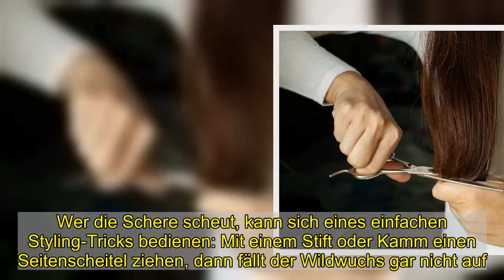Friseure wieder zu: Tipps zum Haareschneiden und Styling für zu Hause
Friseure wieder zu: Tipps zum Haareschneiden und Styling für zu Hause   Regelung gilt ab 16. Dezember   Die neuen Corona-Maßnahmen stehen fest: Am Sonntag gaben Kanzlerin Angela Merkel (66) und die Regierungschefs der Länder die neuen Regelungen bekannt. Neben Schulen, Kitas und dem Großteil der Geschäfte zwingt der verschärfte Lockdown ab Mittwoch (16. Dezember) auch Friseure zum Schließen ihrer Salons. Hausbesuche sind wegen des Kontaktverbots nicht erlaubt. Wer sich für Weihnachtsfotos und Videocalls mit der Familie perfekt sitzendes Haar wünscht, muss selbst zu Schere, Föhn und Glätteisen greifen. Mit diesen Tricks klappt das Styling zu Hause.   Eines sollte klar sein: Bei einer ungeschulten Hand ist es ratsamer, die Finger von der Schere zu lassen oder ein Familienmitglied oder Mitbewohner um Hilfe zu bitten. Besonders drastische Veränderungen wie Stufen- oder Kurzhaarschnitte bergen ein hohes Risiko, da Missgeschicke schnell auffallen.    Seitenscheitel bei zu langem Pony    Spätestens wenn dünne Fransen die Sicht behindern, ist klar: Der Pony müsste nachgeschnitten werden. Wer die Schere scheut, kann sich eines einfachen Styling-Tricks bedienen: Mit einem Stift oder Kamm einen Seitenscheitel ziehen, dann fällt der Wildwuchs gar nicht auf. Oder man nimmt den Pony mit einem Haarreif, Haarklammern oder einem Bandana zurück.    Pony schneiden    Die Ponypartie ist mit einem Kamm sauber abzuteilen. Damit die Strähnen an den Seiten nicht ins Gesicht fallen und beim Schneiden stören, steckt man sie am besten mit Klammern nach hinten oder zu einem Zopf, falls die Haare dafür lang genug sind. Wer einen geraden Pony schneiden will, nimmt eine schmale Strähne aus der Mitte zwischen Zeige- und Mittelfinger und schneidet die Haare unterhalb der Finger ab. Um harte Kanten zu vermeiden, empfiehlt es sich, die Strähnen von unten einzufransen. So nach und nach zu allen Seiten vorarbeiten.    Wenn die lange Mähne im Weg ist    Einen großen Vorteil haben lange Haare: Sie eignen sich ideal für Flechtfrisuren. Zum Glück ist das Internet voll von Anleitungen und Video-Tutorials, die einen Schritt für Schritt in die Kunst des Fishtail, Double Dutch und Milchmädchen-Looks einführen. Weil dafür zu Beginn viel Konzentration erforderlich ist, eignet sich Flechten außerdem als Achtsamkeitsübung, gleichzeitig trainiert man damit die Feinmotorik. Am besten klappt es, wenn die Haare einigermaßen fettig sind, das gibt dem Zopf einen besseren Halt.    Alternativ kann die Zopf-Schneide-Methode Abhilfe schaffen: Die feuchten Haare zu einem Pferdeschwanz am Hinterkopf zusammennehmen und in gleichmäßigen Abständen mit Haargummis fixieren, bis am unteren Ende nur noch so viel übrigbleibt, wie man abschneiden möchte. Das Zopfende plattdrücken und einen geraden Schnitt mit der Haarschere machen. Ideal ist, wenn jemand aus dem Haushalt die Schere führt.    Spitzen selbst kürzen    Für den Fall, dass der Anblick der Haarspitzen unerträglich wird, gilt: Haare am besten im trockene